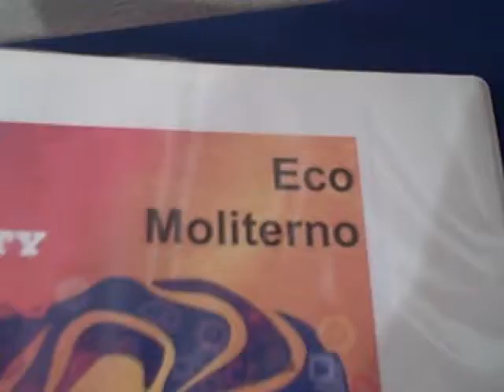Jury Cannes Cyber Lions 2009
Iniciando mais um dia de julgamento das peças da categoria Cyber no Palais do Festival de Cannes.